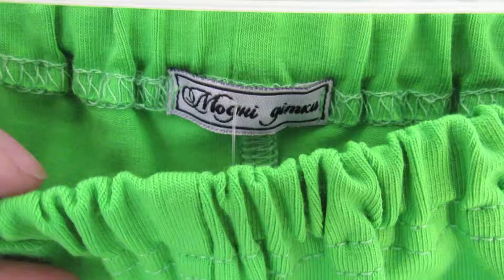відеоогляд ТМ Модні Дітки ♡ шортики мод.Б3